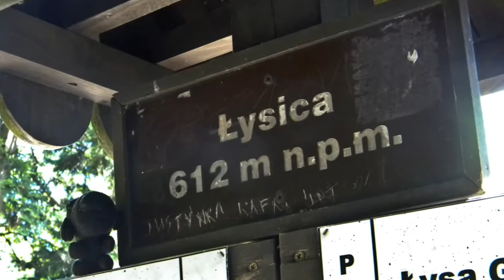Świętokrzyski spontan cz. 1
Chęciny - Łysica - Bodzentyn - Tokarnia